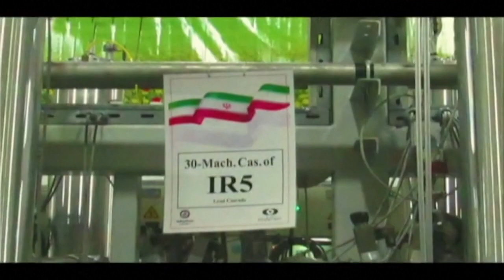Izraelt vádolja az iráni vezetés a natanzi leállás miatt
Az atomlétesítmény egy részében megszűnt az áramszolgáltatás vasárnap, amit Teherán először meghibásodásnak nevezett, majd terrorcselekménynek minősített.